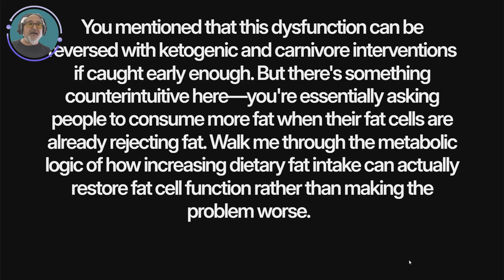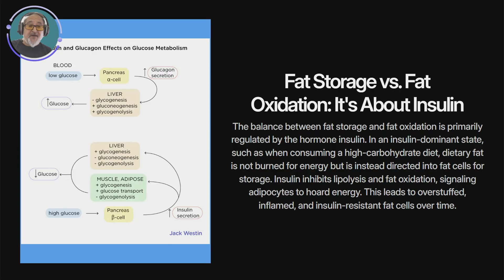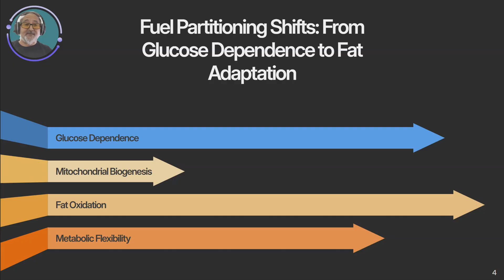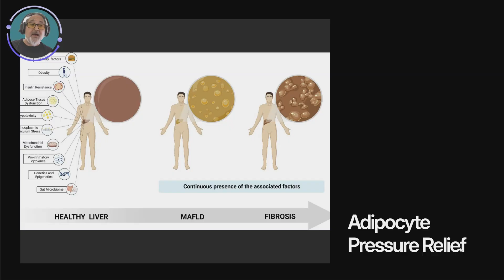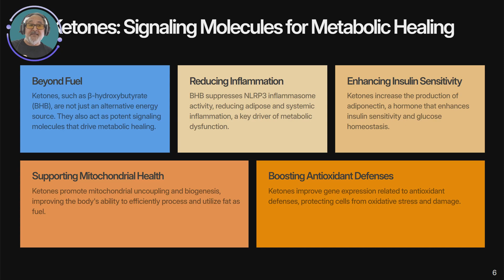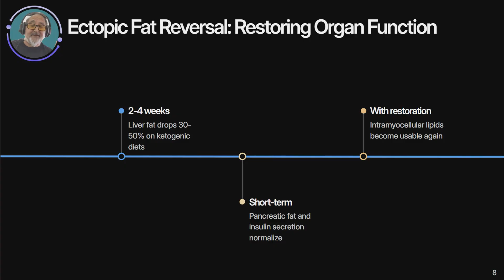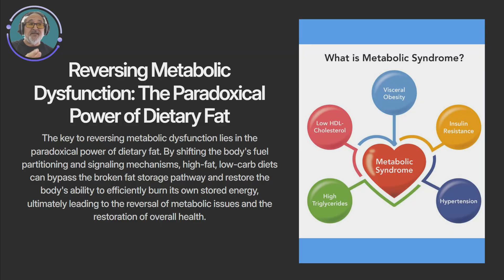The Paradoxical Power of Dietary Fat in Reversing Metabolic Dysfunction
In this video, Metabolic Health Coach Marc Bates explores the counterintuitive concept that dietary fat, often villainized in traditional nutrition, holds the key to reversing metabolic dysfunction. By adopting an animal-based diet, individuals can experience a profound shift in their brain power and cognitive function, leading to enhanced overall well-being. The carnivore diet, in particular, has been shown to induce significant weight loss and improved metabolic health in many individuals. By becoming keto adapted, the body is able to transition from relying on glucose to utilizing ketones as a primary energy source, leading to increased energy levels and improved body composition. A low-carb diet, when done correctly, can be a powerful tool in reversing metabolic dysfunction and promoting overall health. Join Marc as he delves into the fascinating world of nutritional psychology and uncovers the paradoxical power of dietary fat in transforming our metabolic health.

00:00 Introduction to Metabolic Health
01:50 Insulin's Role in Metabolism
03:50 Fuel Adaptation Shift
05:50 Ketogenic Diet Benefits
08:30 Conclusion and Key Takeaways